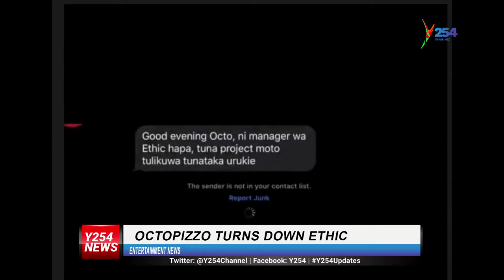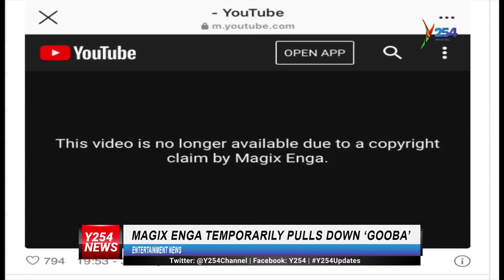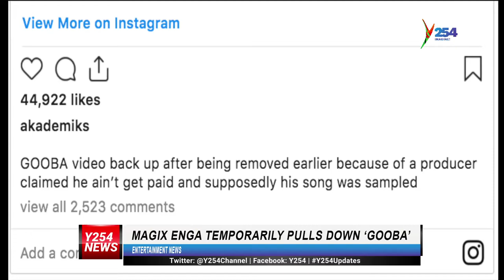Size 8 opens up about her bedroom frustrations on TV Y254 | y254.co.ke